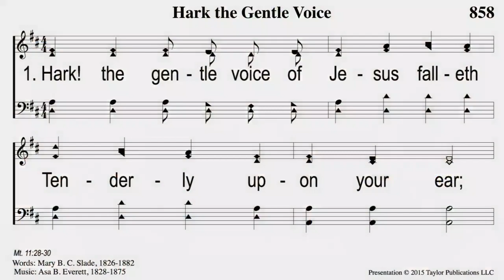In Christ (Part 2) - TJ Gifford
A live stream of the worship services from the Lake City church of Christ.